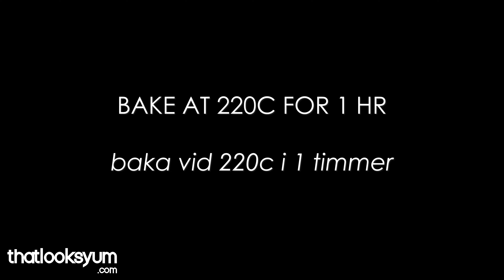Grilled Chicken | Super Tasty Recipe | 4K Video Recipe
Whole grilled chicken. Easy recipe!